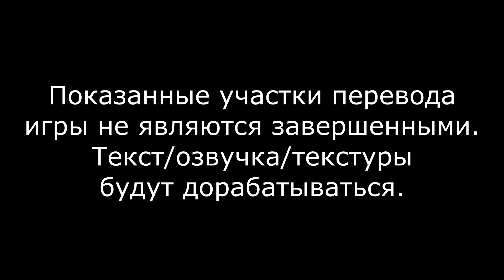Alisa - новый тест перевода игры: субтитры, текстуры, озвучка